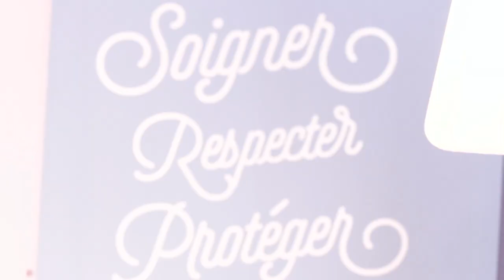Les aliments toxiques pour le chien - Animaux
Quelques aliments peuvent être toxiques ou allergènes pour le chien. Le plus connu est le chocolat qui contient un alcanoïde (la théobromine), toxique pour le chien. Mais d’autres moins connus comme le raisin ou les pommes de terre, sont aussi à éviter. Les explications du Dr Isabelle Pasquet, vétérinaire.

Production : LED